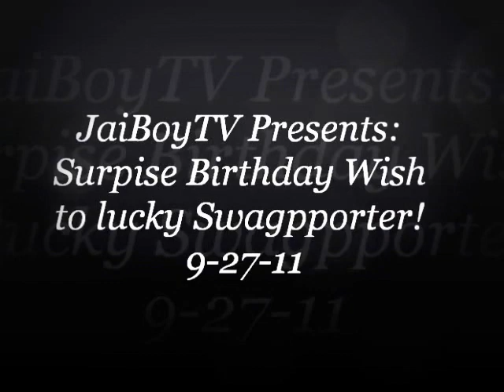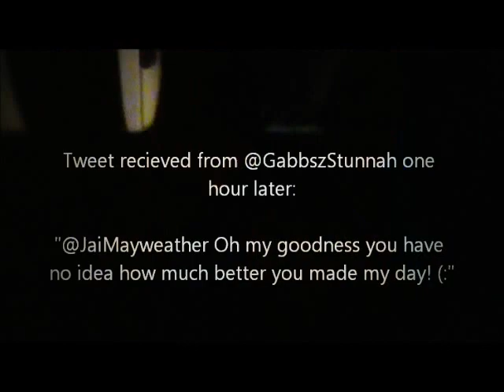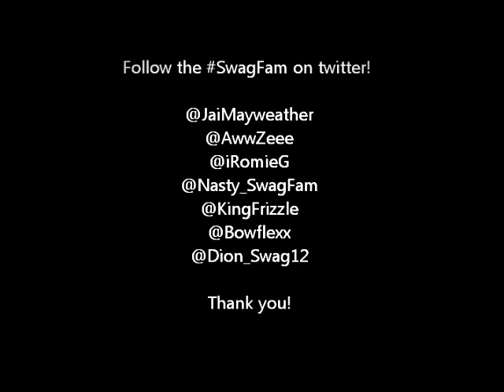JaiBoyTV presents: Surprise Birthday wish to lucky Swagpporter!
Stand up all my Swagpporters! I speak for the entire SwagFam when I say, I love y'all! -Jai Boy